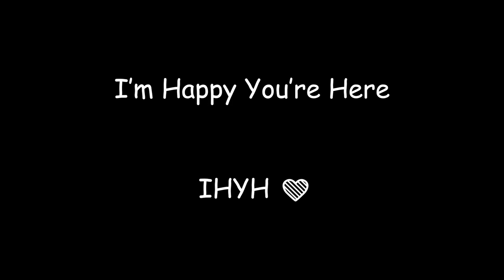IHYH - Wear a Message of Hope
IHYH | I'm Happy You're Here

A month or so ago, I offered to help my friend create a video for the clothing brand he was starting up. We went up into the Oquirrh Mountains in Utah and had a mini photo/video shoot.

Legal Shenanigans:

I own the footage used in this video. Any reuse of my footage without my explicit permission will result in removal.
The audio "NO FAIR" by @zwall  is not my own nor is it expressed as such,